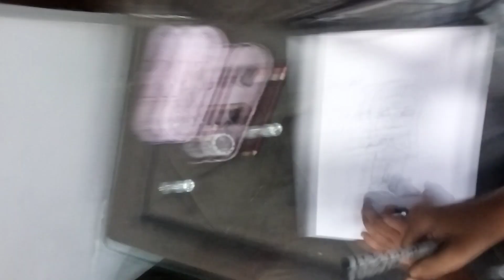अक्श की पहली ड्राइंग केसी बनी | aksh forever vlogs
hit likes.❤️